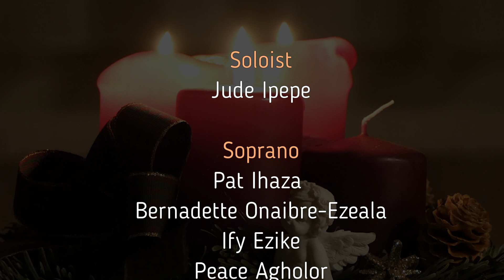Es ist ein Ros entsprungen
A traditional German melody still found in the “Speyer Hymnal” (printed in Cologne in 1599) and harmonized by Michael Praetorius in 1609. Es ist ein Ros entsprungen literally translates to "A Rose has sprung”. Most commonly translated in English hymnal as "Lo, How a Rose E’er Blooming". The performance sung in German and English tells the story of a spotless Rose, the Virgin Mary, carrying Jesse's offspring, Jesus Christ to bloom at Christmas.